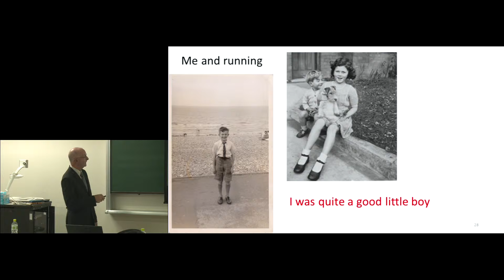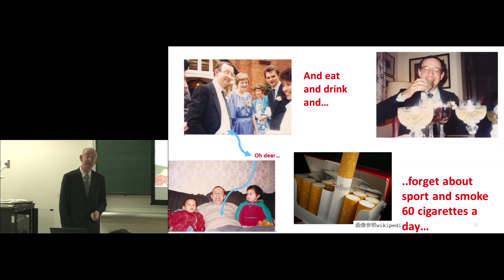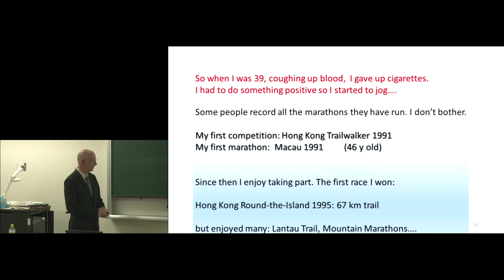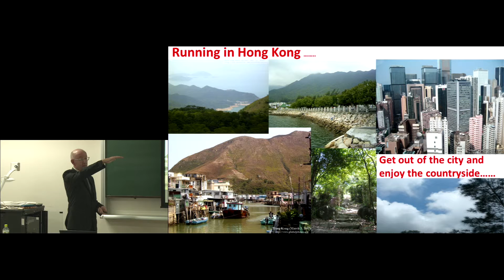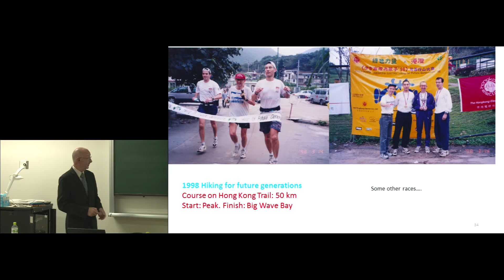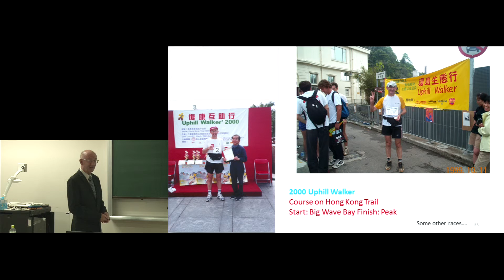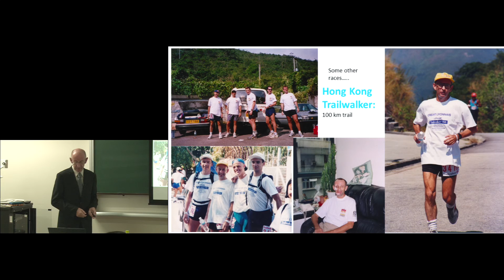京都大学人間・環境学研究科 第54回国際交流セミナー "Ultrarunning" Prof. Peter A. Tanner 2015年10月9日 Chapter 4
京都大学大学院人間・環境学研究科　第54回国際交流セミナー
"Ultrarunning" Chapter 4
Prof.  Peter A. Tanner（ピーター・A・タンナー教授）
2015年10月9日